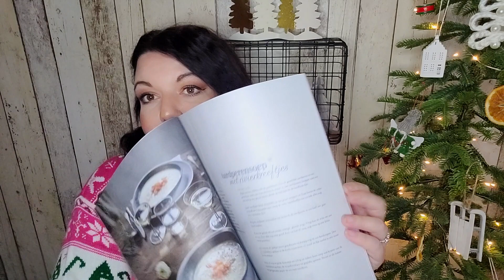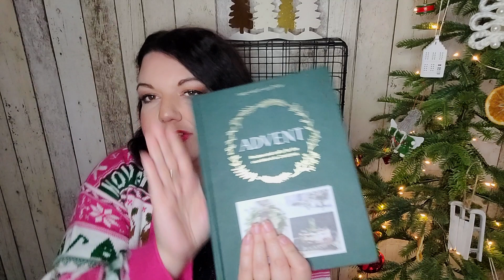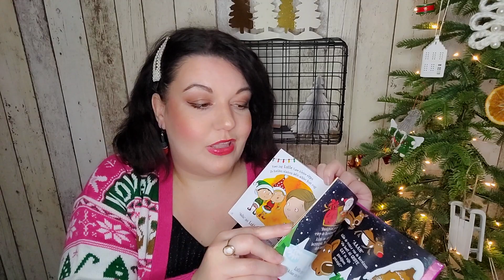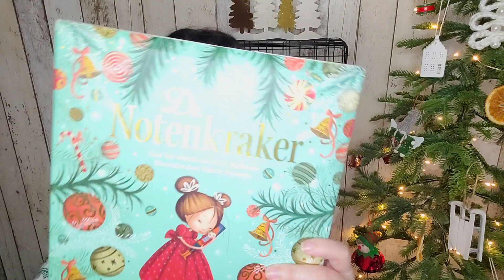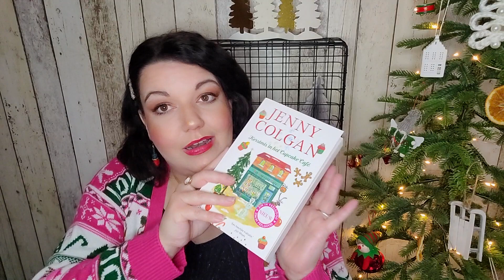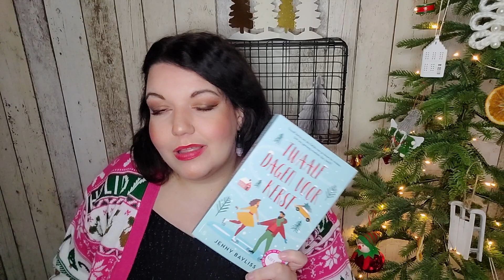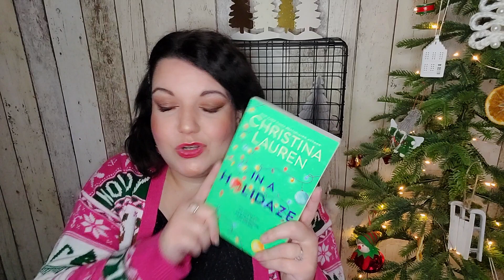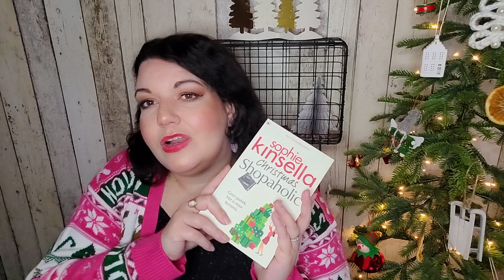De Leukste Kerstboeken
Hallo allemaal!

Wat leuk dat jullie gezellig langskomen bij dit kanaal.
We hebben vandaag een hele speciale video. Want we gaan het vandaag gezellig kletsen over de leukste kerstboeken!

Ik hoop dat jullie dit een leuke video vinden.

Hallo allemaal!
Welkom bij het kanaal van Lady Kerstmis! Op dit kanaal kan je gezellige DIY's, Kerstshows, Adventskalender unboxingen, Kerst inspiratie, Bakken en Kerst Shoplogs verwachten. Kortom alles wat met Kerst te maken heeft. Bekijk ook vooral mijn andere video's. Dit zou ik erg leuk vinden! En dan zie ik je graag weer bij mijn volgende video!